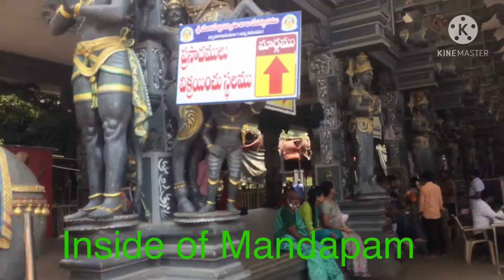Chinna Tirupati |Dwaraka Tirumala West godavari